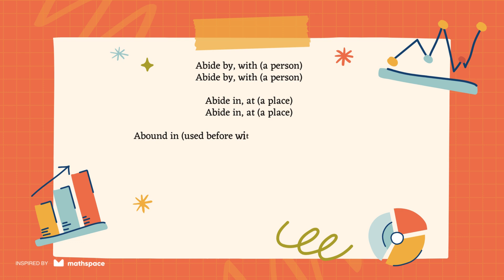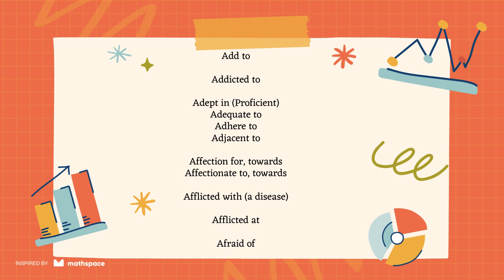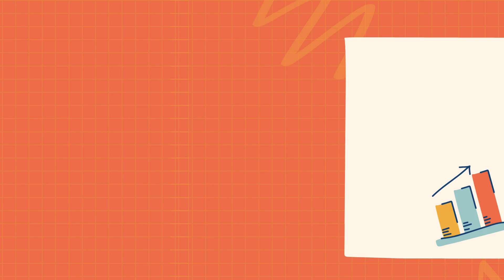Preposition A series Phrase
Preposition phrase songs